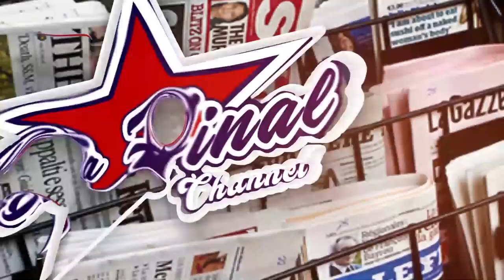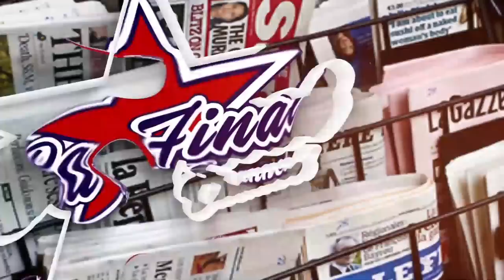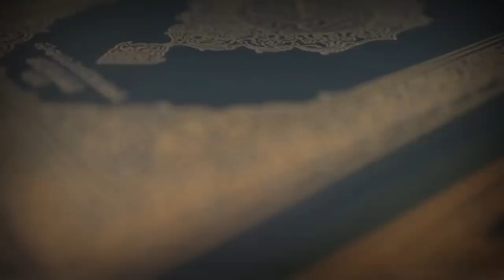BETWEEN THE LINES: BOBI WINE Vs HON.NSEREKO. ANI MUTUFU EDITION? EBYA SSEGIRINYA BIWANVU LWAKI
TRENDING STORIES